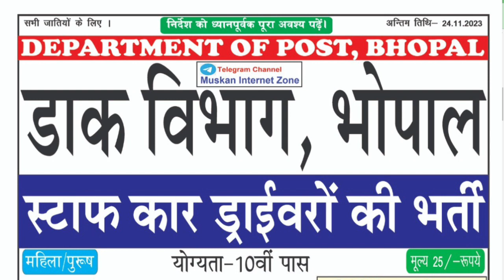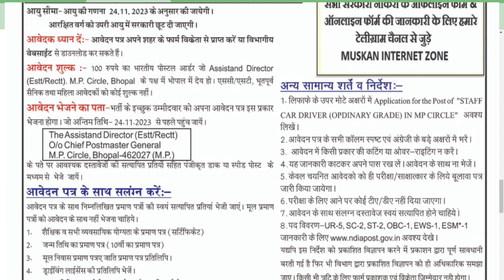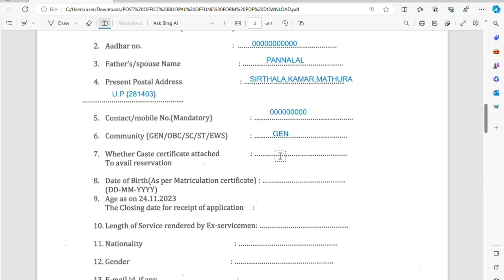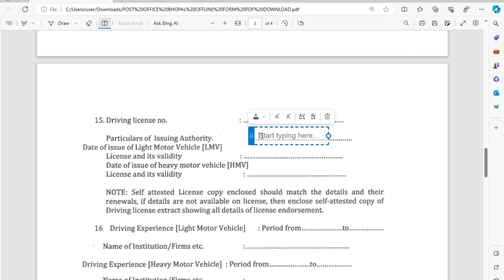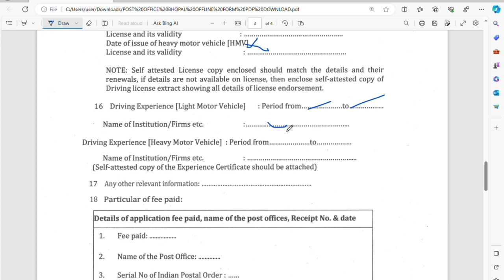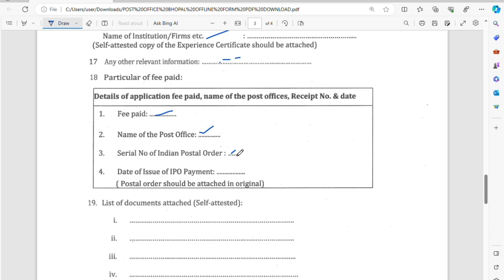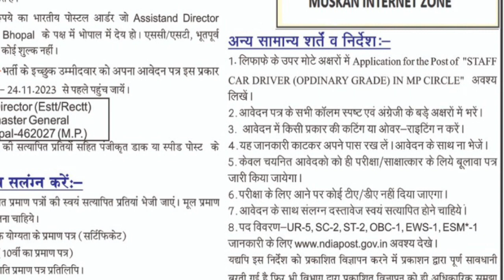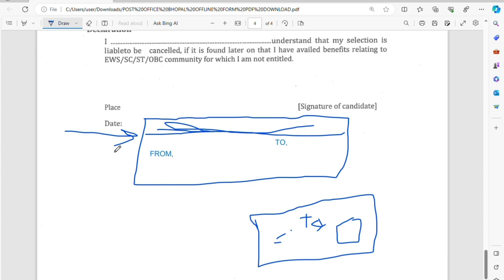Indian Post Office Bhopal Recruitment 2023| Indian Post Office Bhopal form kaise bhare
Indian Post Office Bhopal Recruitment 2023

Staff Car Driver vacancy 2023

full Details